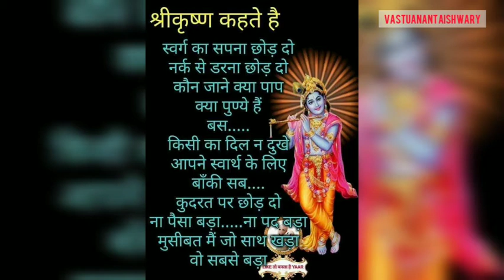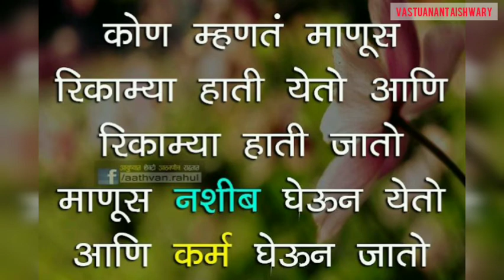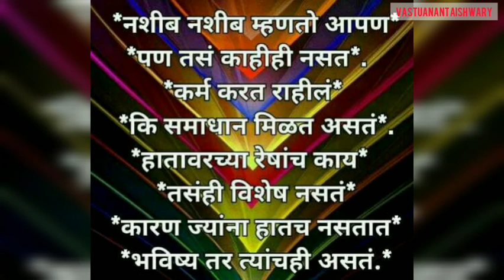श्रीमदभागवतगीतामध्ये श्रीकृष्णाने कर्म आणि नशीब श्रेष्ठ कोण सुंदर सांगितलेVastu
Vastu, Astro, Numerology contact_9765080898